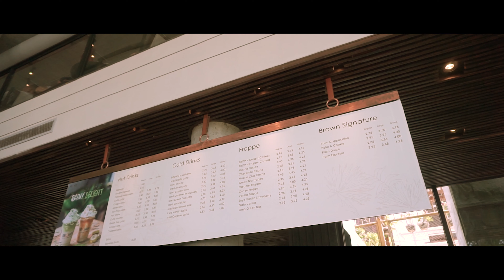Video clip At brown coffee 4K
this is the first video that I make it, so amazing with brown coffee
Morning drinks coffee, hope everyone enjoyed with this video
this